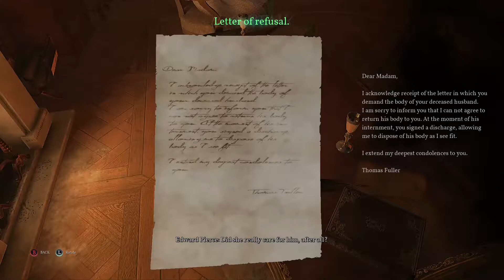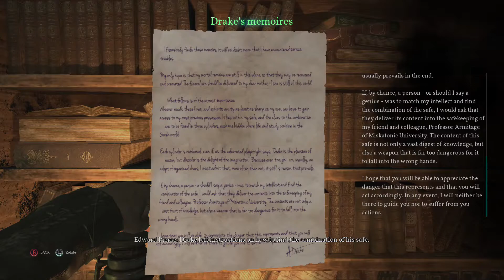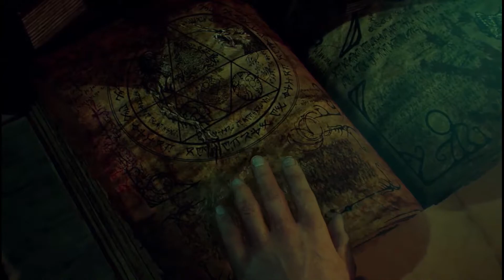Call of Cthulhu Part 10: The Shambler